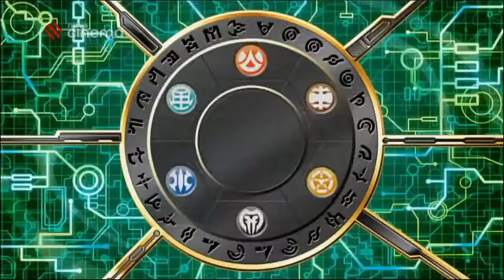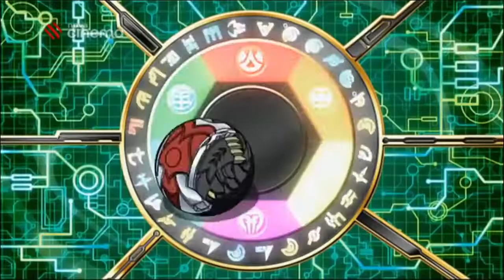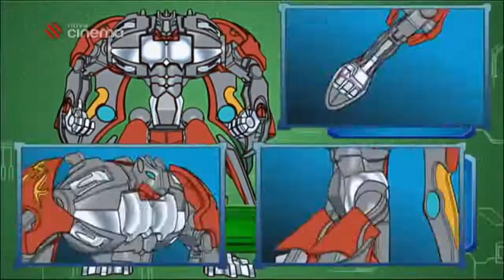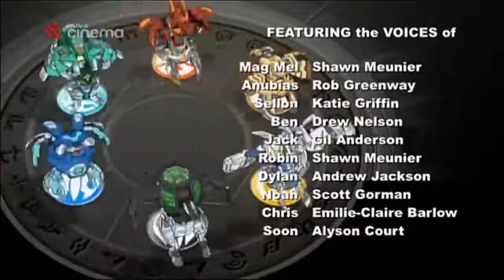Bakugan Mektanyum Akını 17. Bölüm - Gandelya Ateş Altında